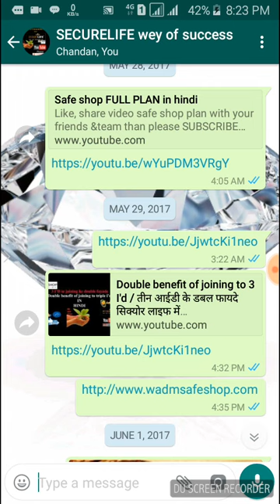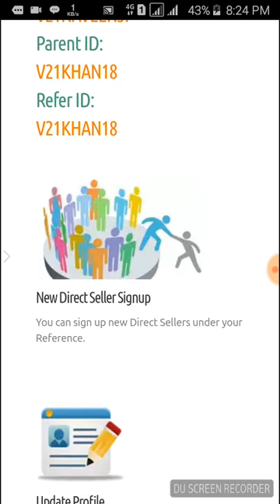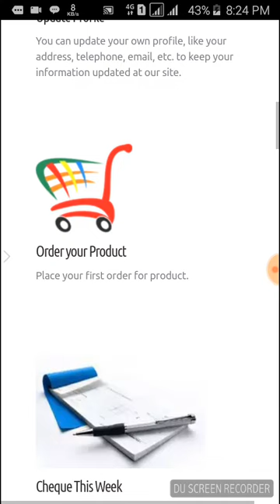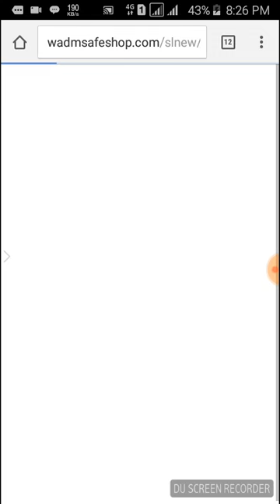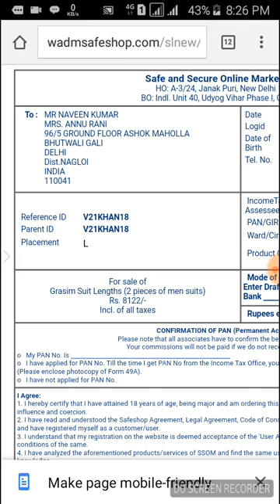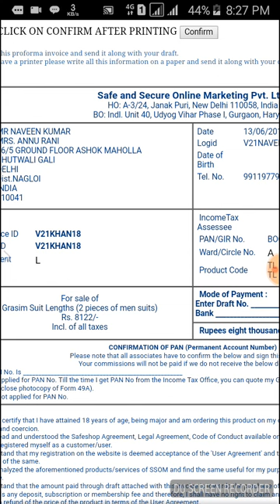Safeshop में sign in कर प्रोडक्ट कैसे सेलेक्ट करते हैं ?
इस विडियो में बताया गया है कि सेफशाॅप मे प्रोडक्ट कैसे चुनते है ।

other no. for calling- सेफशाॅप से जुड़ने के लिए  इस नम्बर पर काॅल call कर सकते हैं 👇
बिहार के लिए- 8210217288 /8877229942
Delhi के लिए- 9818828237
कानपुर के लिए- 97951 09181                                  गुजरात/ झारखंड के लिए-  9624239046                  पंजाब के लिए- 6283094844 / 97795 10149
कोलकाता के लिए- 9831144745 / 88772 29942
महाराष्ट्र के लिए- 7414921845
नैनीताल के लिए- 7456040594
राजस्थान के लिए- 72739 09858
मध्यप्रदेश के लिए-  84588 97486
हरियाणा के लिए- 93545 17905

👈 इसे आप copy कर के सेव कर सकते है। या इसे टच कर डायरेक्टर sign in कर सकते है।